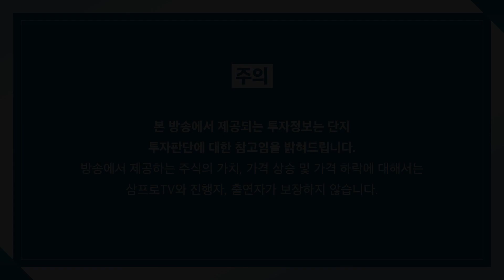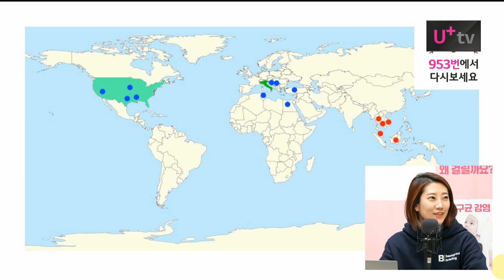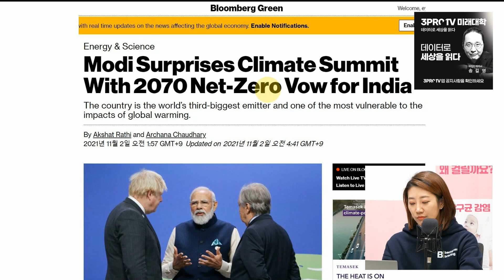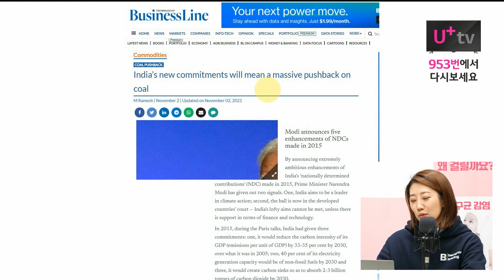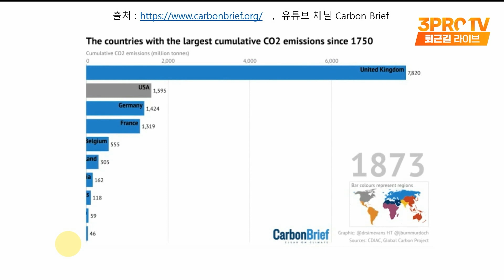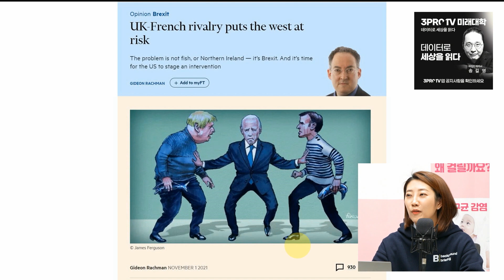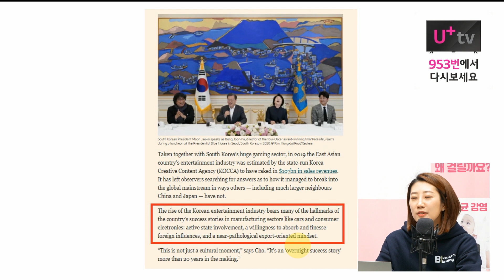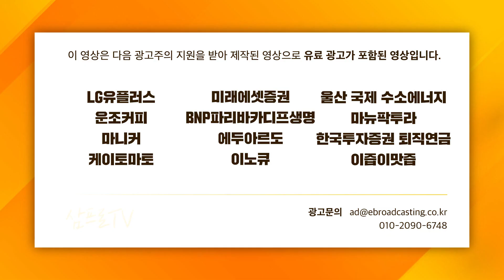[일당백인터뷰] 미국 기업 컴백홈, 주가에는 마이너스?_f. 해담경제연구소 어예진 소장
백브리핑의 모든 영상은 [삼프로TV 백브리핑] 채널에 업로드됩니다.
1) 아래 링크를 누르고 2) 구독을 누르면 3) 백브리핑을 편리하게 즐길  수 있습니다!!!